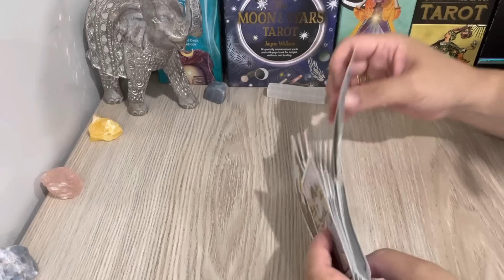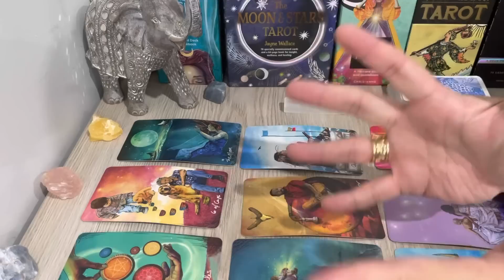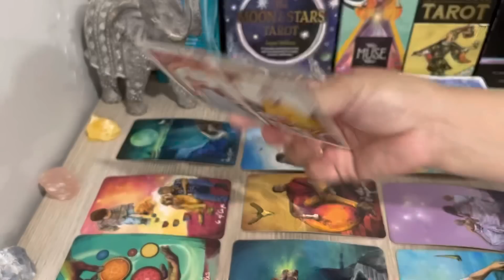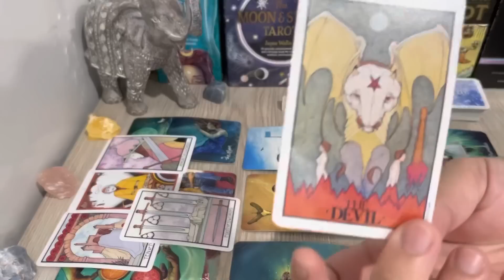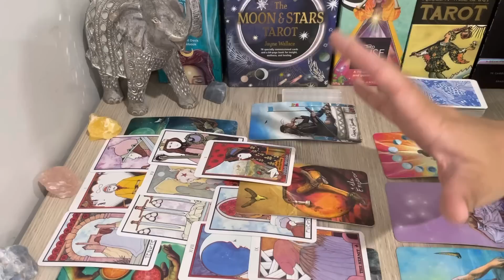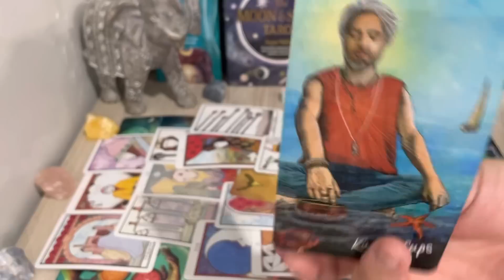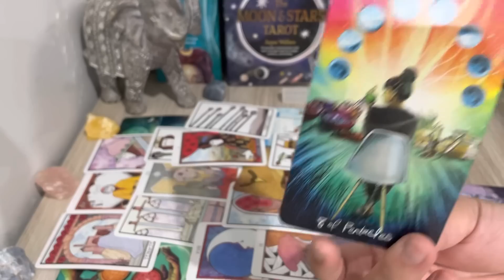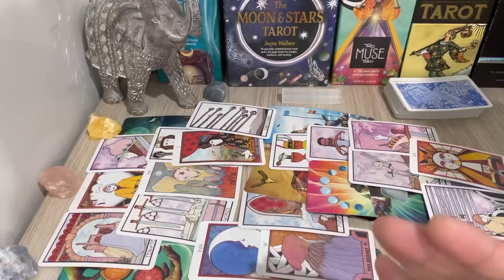SAGITTARIUS, "FEELINGS Revealed! Don’t Go Yet Sagittarius! Love Bound ☎️❤️" MARCH 2023